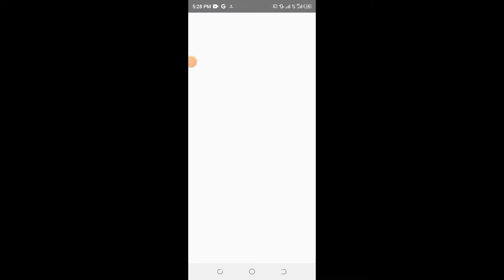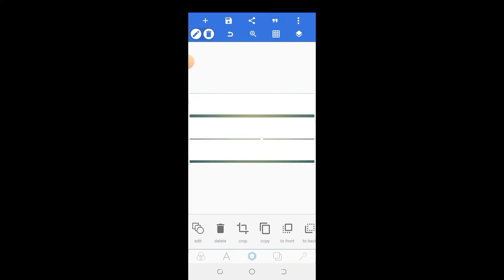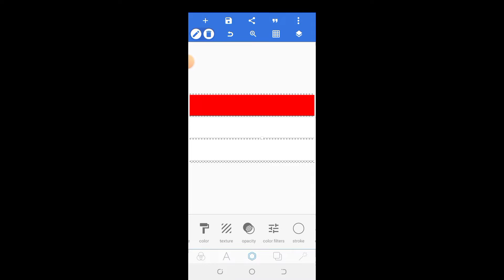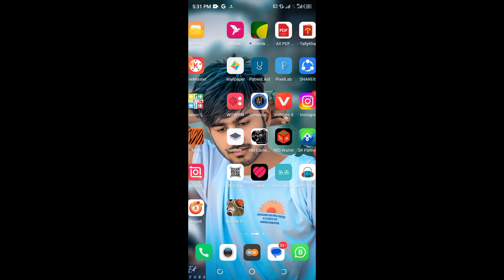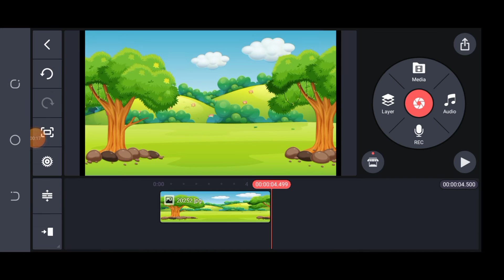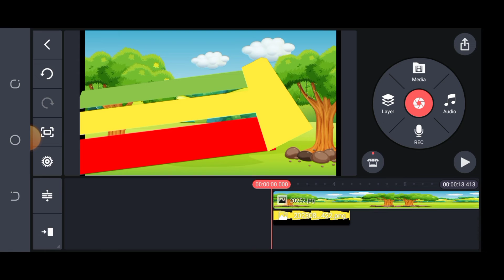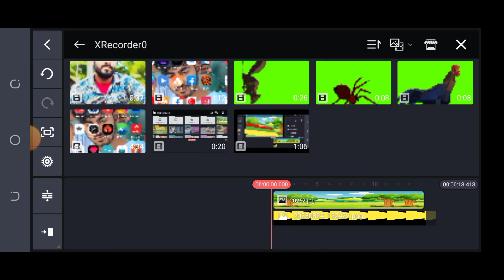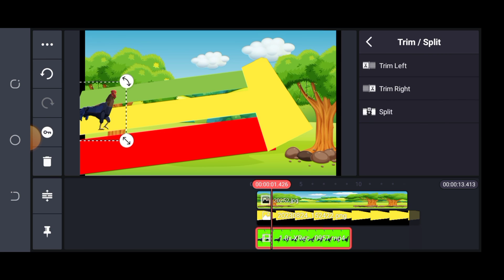How to Make Fountain Videos in Mobile !! Fountain game scene kaise Banaye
Imo link : 👎

 wild animals animal crossing fountain with elephant wild animals videos gorilla wild animals crossing game cow cow cartoon fountain crossing with gorilla  cow videos cartoon cow wild animals games mammoth elephant lion tiger elephant cartoon funny animals paint animals